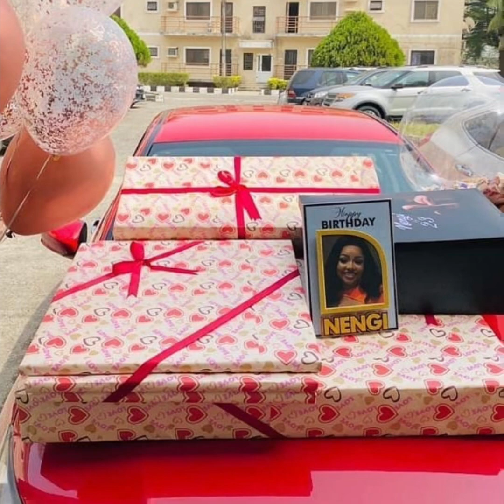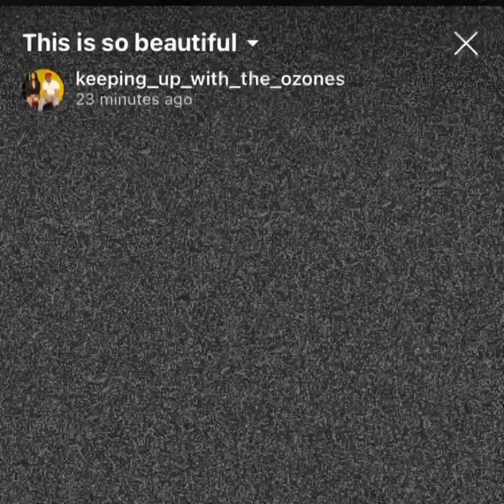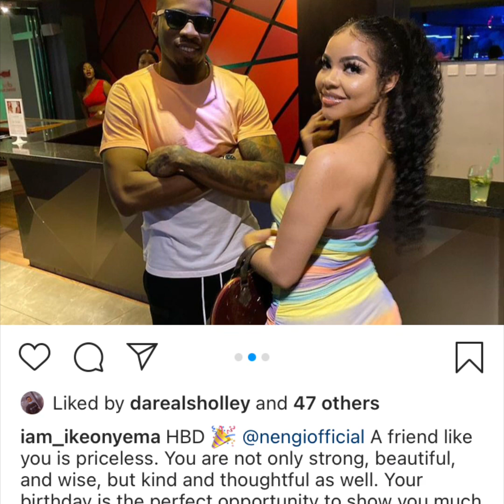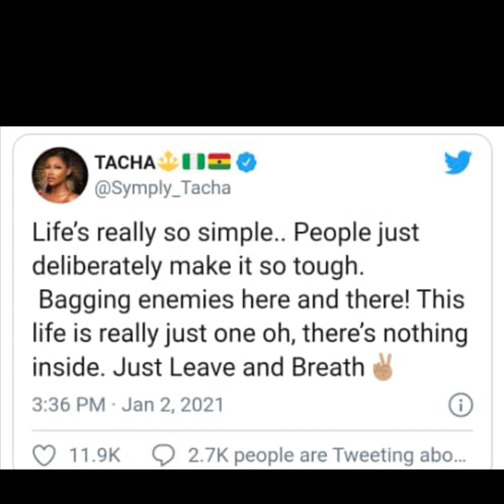3 fighting: what happened between Mercy Nengi & Tacha. After nengi birthday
BBnaija updates